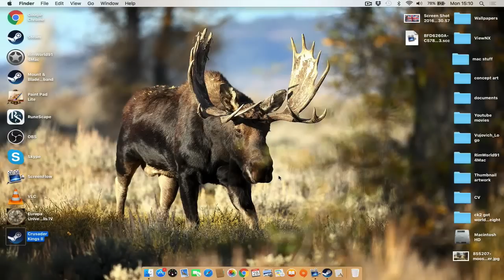Crusader Kings 2 Game of Thrones - Massey Roleplay #22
House Massey of Stonedance, what will we achieve?
Join me on this series where I limit my gameplay to add realism to this story, we will rise from rags to riches and reclaim our old kingdom!